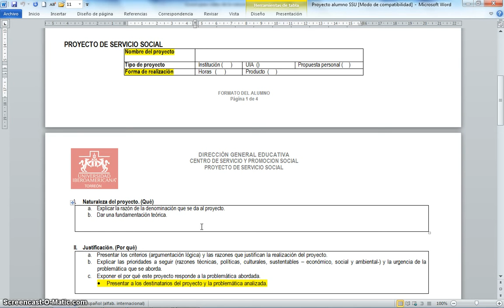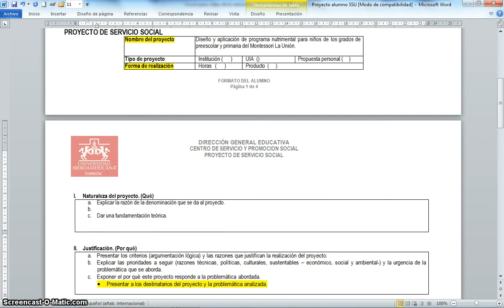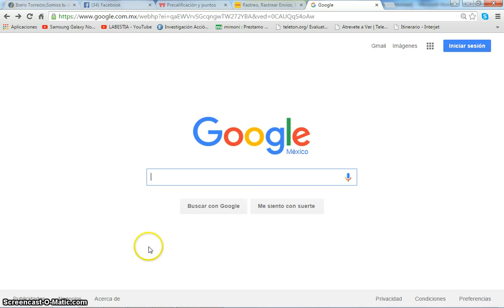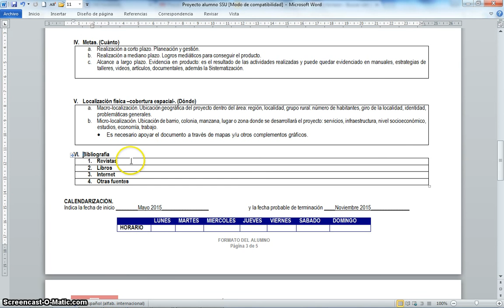Instrucciones para la naturaleza del proyecto